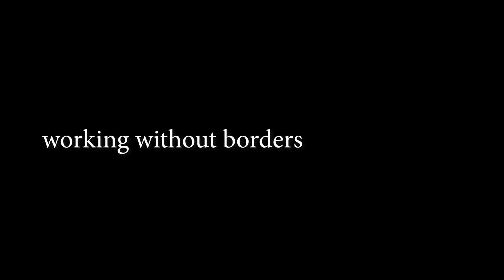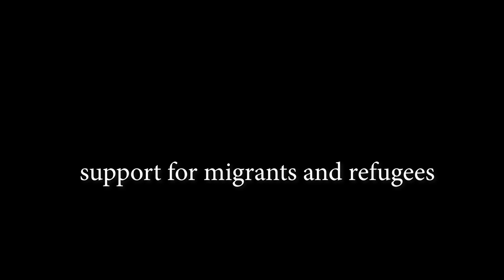Beyond Borders: Innovating Healthcare Amid Global Humanitarian Challenges— Robin Vincent Smith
Robin Vincent-Smith has worked with Médecins Sans Frontières (Doctors Without Borders) for over 20 years, starting in field missions across Ethiopia, Congo, Chad, and more, and now as Programme, Change & Knowledge Manager at the Brussels Operational Centre. Speaking in a personal capacity, Robin shares his unique perspective on humanitarian work and the challenges MSF faces today.

He reflects on how humanitarian space has become increasingly restricted, with aid workers often persecuted. Despite these challenges, MSF remains innovative, testing new protocols and drugs, including those for tuberculosis in developing regions.

The MSF won the Nobel Peace Prize in 1999. The way they work and their goals are similar today.
Robin highlights the importance of both physical and mental healthcare, as MSF works to educate patients and caregivers on living healthier lives. However, he expresses concern about the growing political exclusion of populations and a bleak outlook for the future. He believes it’s the current generation’s responsibility to fix the mess for the younger generation.

Welcome to Imaginize.World, where we explore how forward-thinking visionaries, socialactivists, and pioneering organizations are shaping the future. From sci-fi imaginations to real-world innovations, we go into critical issues that will define tomorrow—people and society,
Join us in imagining a better, sustainable world for future generations.